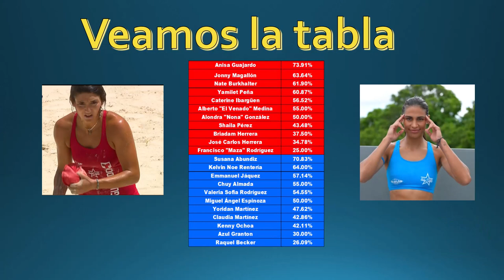Se revela Otra contendiente Eliminada? Azul? Shaila la Eliminara? Posibilidades Exatlon All-Stars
Se revela Otra contendiente Eliminada? Shaila la Eliminara? Chelly Regresara? Posibilidades Exatlon Estados Unidos All-Stars